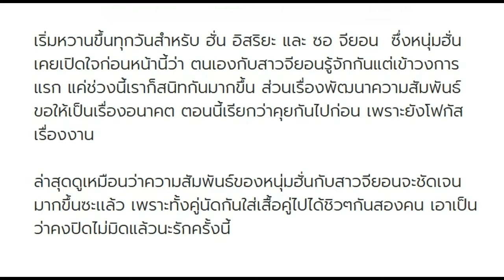ฮั่น-จียอน พร้อมใจใส่เสื้อคู่ ดูก็รู้ว่าเปิดตัวชัดๆ